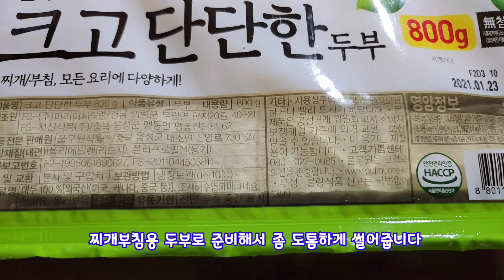영양좋고 가성비좋은 두부조림-누구나 쉽게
1.멸치,다시마,양파,대파,파뿌리,무우를 넣고 물을넣어 끓여서 육수를 만듭니다.

2. 육수가 우려질 동안  조림용 다데기를 만듭니다.

3. 두부를 부침용으로 도톰하게 썰어서 부쳐줍니다.

4. 노릇노릇하게 두부를 부쳐서 맨아래 깔고 만든 다데기를  듬뿍 끼얹어 준다음 육수를  약간 두부가 잠길만큼 부어서 중불에서 졸입니다.

5. 지켸서서  졸이다가  육수가 졸아들면 다시 육수를 보충해주고 그때 양파,대파푸른잎 어슷썬것, 홍고추, 팽이버섯을 위에 얹어서 한번더 졸여 육수가 적당하면 불을 끄면 완성입니다.

육수재료
멸치 20마리, 다시마 조금, 대파한대, 파뿌리 있으면 조금, 양파1개,무우 200g

양념
고춧가루 2--3숟갈
생강설탕 1/2숟갈
소금  1/2스푼  짠만은 조절가능하고, 간장대체도가능함,간장은 2-3스푼정도임
대파다진것 2-3스푼
깨소금 1스푼
참기름 1스푼
마늘생강 다진것 각1스푼